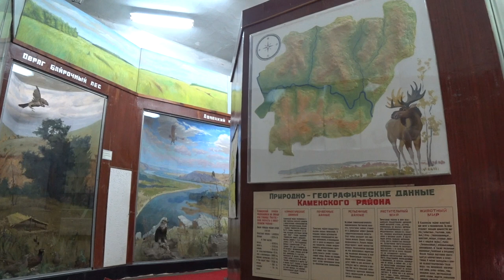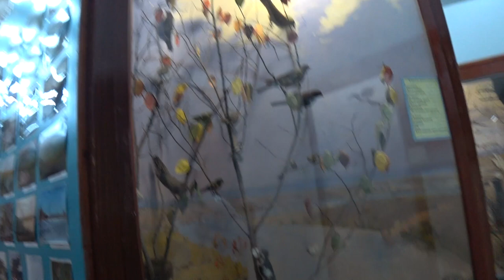Дом Природы.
Цикл передач. Автор идеи и создатель передач, Малахов Геннадий.